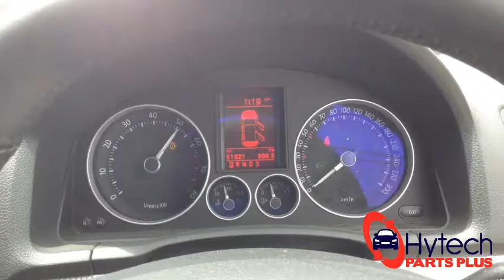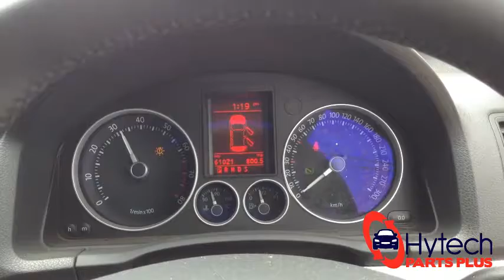Now Wrecking - Volkswagen Golf R32 2008